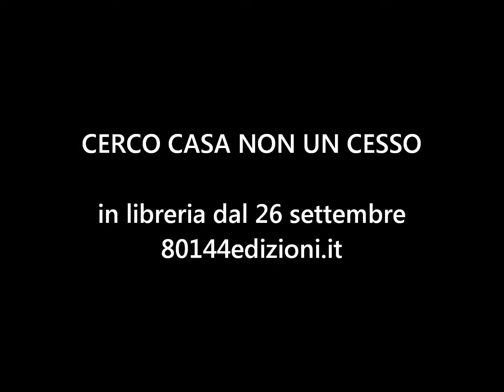Cerco casa non un cesso - booktrailer 1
Vi siete mai imbattuti in situazioni imbarazzanti cercando una casa in  affitto? Gli "inquilini" di questo volume sì. Chi direttamente, chi ispirato da fatti letti o sentiti in giro, gli scrittori ospiti di "Cerco casa" hanno voluto raccontare le loro storie lungo queste 208 pagine.
Dal medico referenziatissimo che fitta appartamento a prezzo basso purché  l'inquilino gli curi il giardino pieno di piante di marijuana, alla vecchia ottantenne che gioca d'azzardo e che cede una stanza a patto che l'inquilino dedichi almeno un'ora al giorno a  consigliarla giocando a poker su internet, fino alla donna in carriera con camera singola da affittare a ragazzo che, all'occorrenza, si spacci per suo  marito alcolizzato per scacciare ospiti sgraditi e invadenti.
Racconti fatti di padroni di casa fuori da ogni logica umana, coinquilini forzati, toponomastica, sfratti e regole di condominio da leggere per prepararsi al peggio, soprattutto se ci si appresta a cercare casa in affitto.